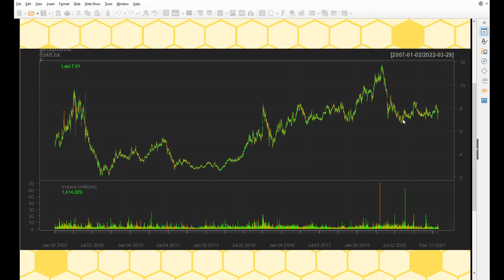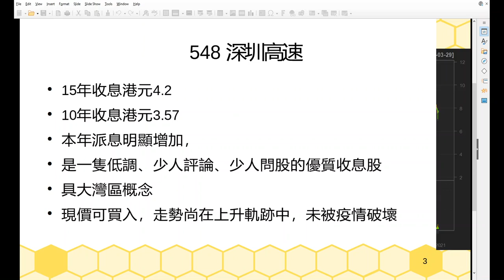2022 03 30 長者收股息 9.7% 548 深圳高速 被忽視的收息工具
#0548.HK